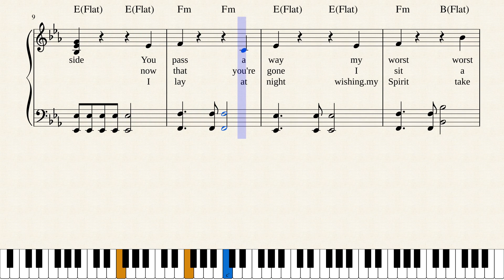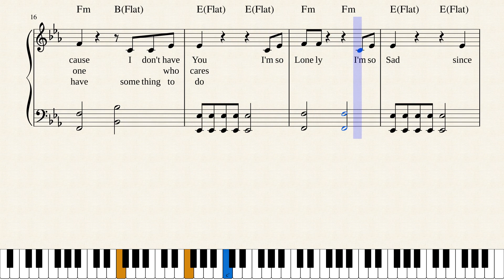I'm so Lonely I'm so Sad by World's Greatest SongWriter Ever